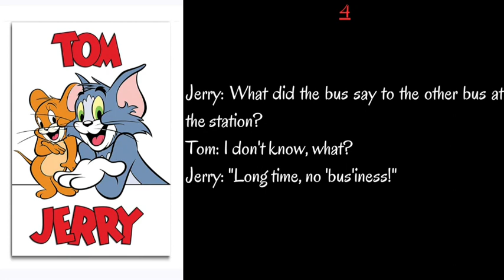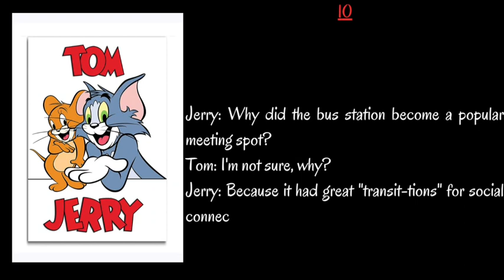Tom and Jerry 10 Funny Bus Station Jokes | Top 10